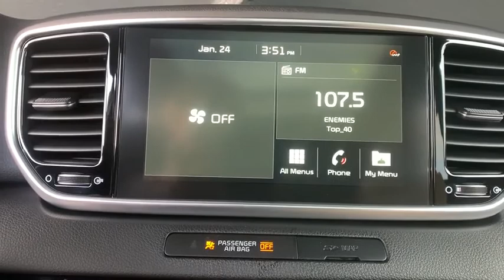2020 Kia Sportage Denver, Lakewood, Wheat Ridge, Englewood, Littleton, CO K4947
Pacific Blue New 2020 Kia Sportage available in Denver, Colorado at Medved Kia. Servicing the Lakewood, Wheat Ridge, Englewood, Littleton, CO area.

Medved Kia
11201 W Interstate 70 Frontage Rd N

2020brKiabrSportagebrSXbrbrCall us and ask for a FREE personal video of this car to be sent to your email or phone. All prices include $699 Dealer Handling Fee.brbrFactory MSRP: $36,940brbrDealer Discount of $1,385 off MSRPbrbr2.0L I4 DGI Turbocharged AWD AWD.brbrbrCARS BUILT TO LAST. WARRANTIES TOO. We offer an industry-leading Kia 10-year or 100,000-mile limited powertrain warranty program. Exit Kipling, Exit Ward, but Exit the GIANT Medved Autoplex. Everyone said, Go to Medved! Price includes applicable rebates and dealer and handling fees of $699, excluded tax, title and licensing: $2000 - Kia Customer Cash. Exp. 03/02/2020 $500 - MY20 Sorento and Sportage AWD Bonus Cash Program. Exp. 03/02/2020